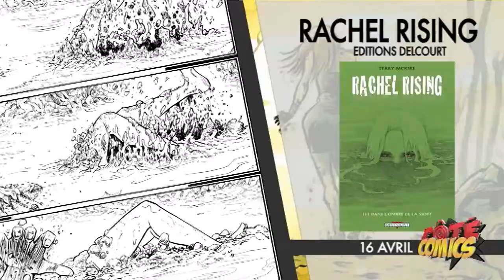S02E17 - Sorties Avril Mai, Templiers, Mort comics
Au Sommaire de cette nouvelle émission :
Juju nous présente les sorties de fin Avril 2014 et Mai puis répond à vos questions
J'ai lu pour vous "Templiers"
Tout sur "La Mort dans les Comics"